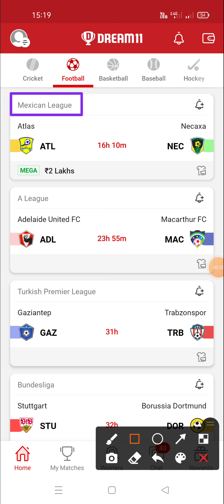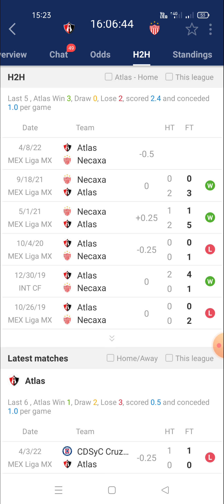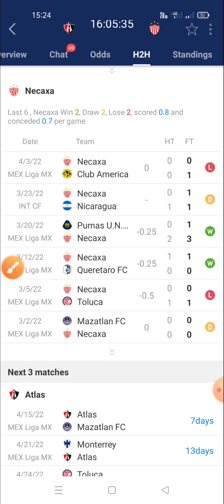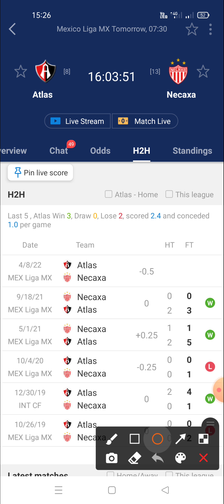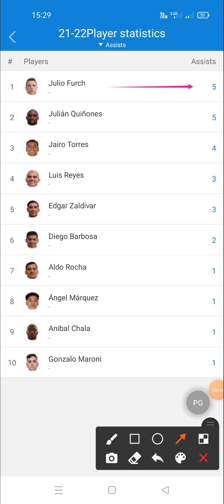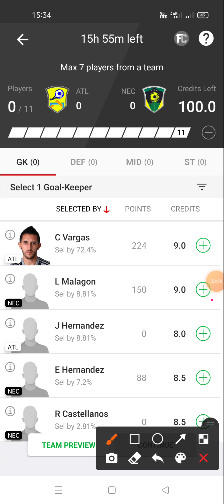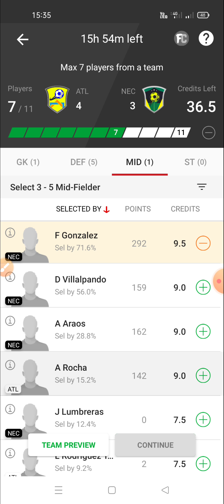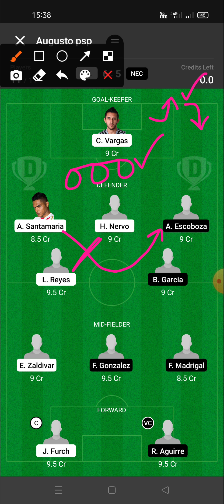atl vs nec dream11 team | atl vs nec dream11 prediction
Prediction football
Prediction dream 11 team for today's match
Prediction
Prediction 2020
Prediction 2021

Dream football
Dream11

1. This analysis is based on my Understanding, knowledge and instinct .While selecting your team, consider the points mentioned and make your own decision.
2.Dream11 takes great care to comply with all central and state legislation in India to ensure that users are fully protected. Every contest on platform is carefully designed to comply with applicable statutes and regulations in India. Dream11 constitutes a 'game of mere skill', which makes the Dream11 game exempt from the provisions of the Public Gambling Act, 1867 (PGA). Dream11 is a legitimate business activity protected under Article 19(1)(g) of the Constitution of India

2. The prediction shown in the videos are my thoughts and thinking based on my experience and you are not force to adapt the same and you are free to predict your own.

3. This game involves an element of financial risk and maybe addictive.  Please play responsible and at your own risk.